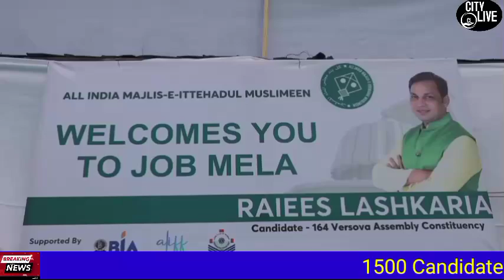1500 Candidates selected & shortlisted in a Job Fair Organized by Mr. Raiees Lashkaria of AIMIM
1500 Candidates selected & shortlisted in a Job Fair Organized by Mr. Raiees Lashkaria of AIMIM in Mumbai

Mumbai, 15th October 2024:
In a significant effort to combat the alarming unemployment rate in India, Mr. Raiees Lashkaria, President of the All India Majlise Ittehadul Muslimeen (AIMIM), successfully organized a Job Fair at Killedar Ground, Jogeshwari (W), Mumbai. The event attracted a large crowd of unemployed youth seeking job opportunities, highlighting the pressing need for employment in the region.

6000+ Candidates attended the Job Fair out of which 150 Candidates were shortlisted and selected. 70 Corporates & Recruiters with 10,000+ vacancies interviewed the Candidates for various Jobs.

During the fair, Mr. Lashkaria emphasized the link between high unemployment and instability in the society, stating, "Jobs are crucial for maintaining peace and stability in our country. By providing opportunities for our youth, we can work towards a safer and more prosperous society."

The Job Fair received recognition from various community leaders. Waris Pathan, Former Member of the Maharashtra Assembly, attended the event and praised the excellent arrangements made for participants. His presence underscored the political support for initiatives aimed at tackling unemployment.

Additionally, Asslam I Shaikh, CEO of Aliff Overseas Consultants, played a vital role as a supporter of the fair. Mr. Shaikh was all praise for Mr. Raiees Lashkariya and said that he was doing excellent work by supporting unemployed youth and we support him wholeheartedly in this endeavour.

The Lions Club of Oshiwara also contributed significantly, represented by its President, Lion Mahendra Shah, and Secretary, Mrs. Rekha Shah. Other notable attendees from the Lions Club included Lion Meera Ramaswamy, Lion Rajendra Goenka, and Lion Dr. Z. N. Qureshi, showcasing a united effort from various community organizations.

The Team AIMIM, comprising dedicated members like Yatish Raju Dhotre and Sameer Baig, worked tirelessly to ensure the Job Fair's success. Their efforts culminated in a productive event that provided hope and opportunity for many.

The Job Fair not only offered employment opportunities but also fostered a sense of community engagement, addressing the urgent need for action in the face of rising unemployment.